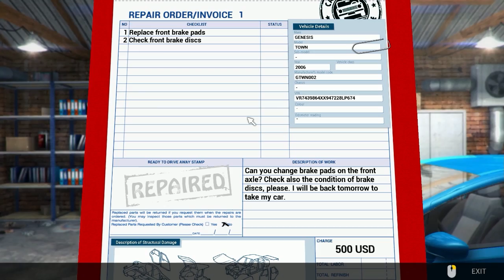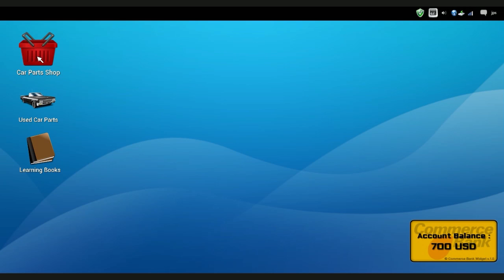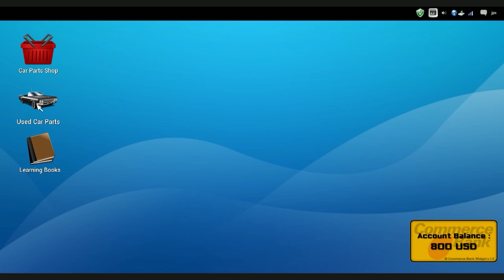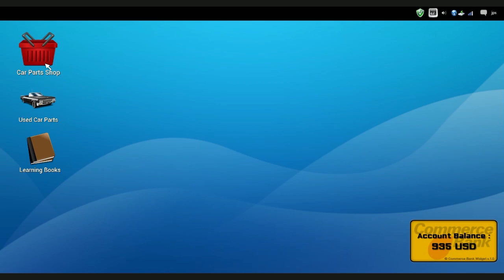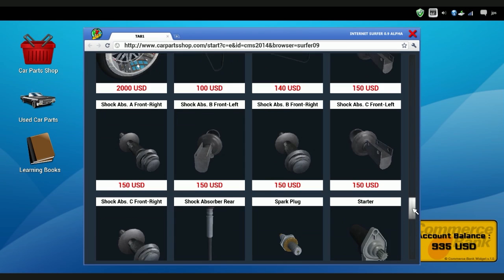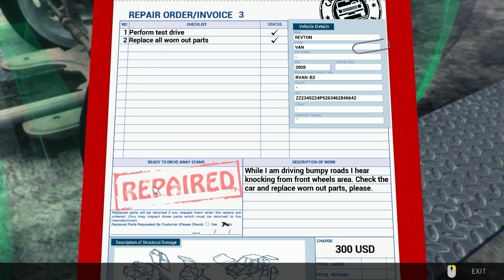Zacznijmy od zera ! | Car Mechanic Simulator 2014